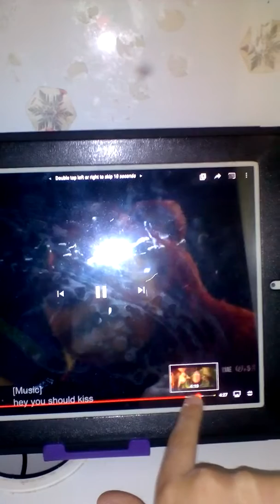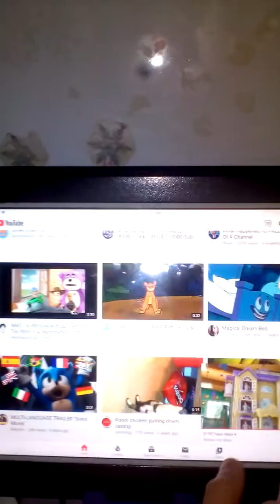December 15, 2019